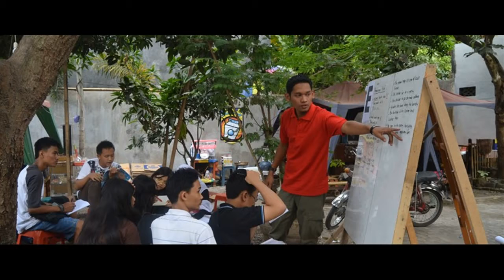Belajar bahasa inggris di kampung inggris Gegesik 081336397363